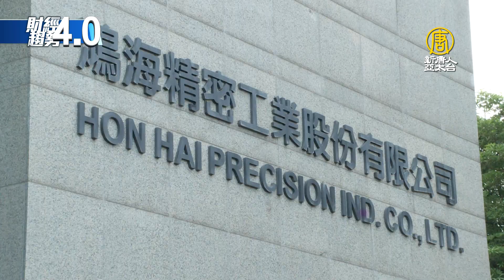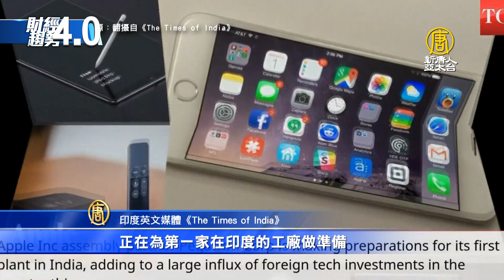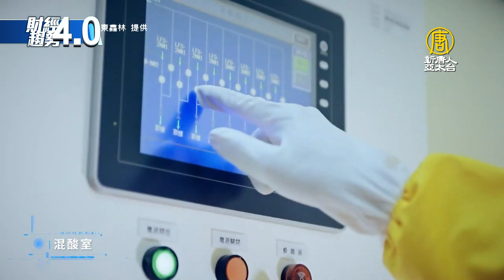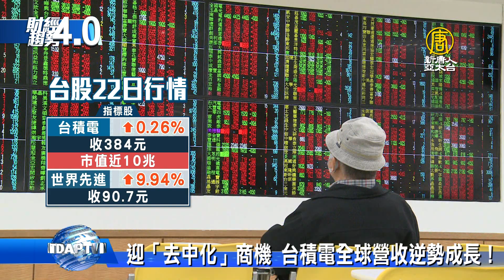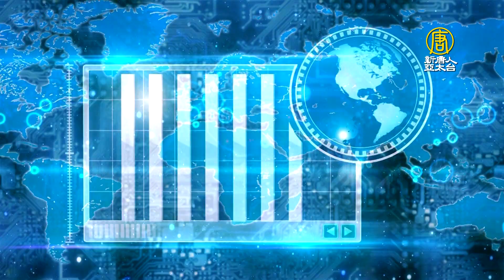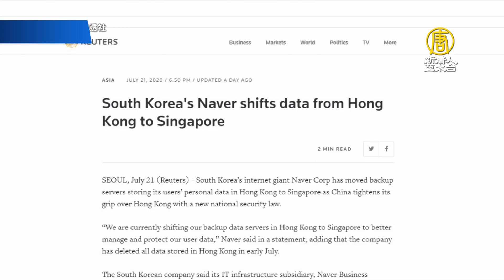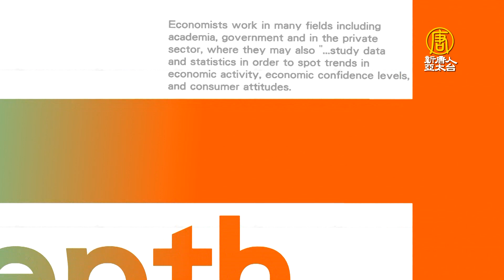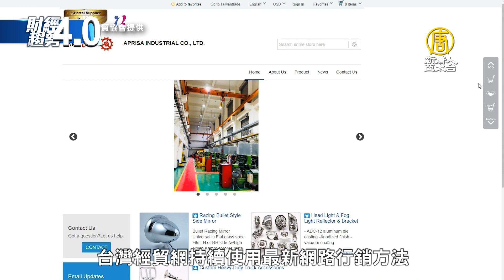💢香港國安法後掀科技業出走潮！ Line母公司把香港客戶數據庫遷出｜蘋果經營玩兩手？台廠退出中國.印度設點大遷徙｜財經趨勢4.0【2020年7月25日】｜新唐人亞太電視台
在中共強加的港版國安法生效之後，LINE母公司、韓國Naver集團，已在7月初將香港的備份資料伺服器搬到新加坡，這是首次有大型外國科技集團，因應港版國安法而撤離香港。有外媒評論，在國安法衝擊下，香港科技業恐將爆發 出走潮。

關鍵時刻，帶您迅速掌握潮流趨勢，歡迎您收看財經趨勢4.0。
本集精彩的內容有：

中國立訊蠶食台廠大陸訂單 鴻海集團提高警戒
蘋果經營玩兩手？台廠退出中國.印度設點大遷徙
美中科技戰蕃外篇？傳日本重金補助邀台積電
憂港國安法！LINE母公司把客戶資料移出香港